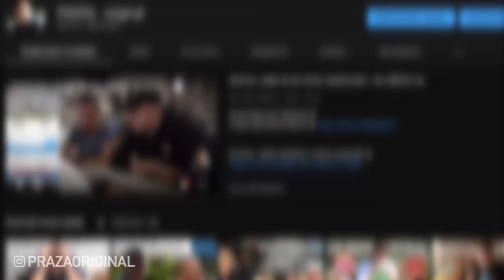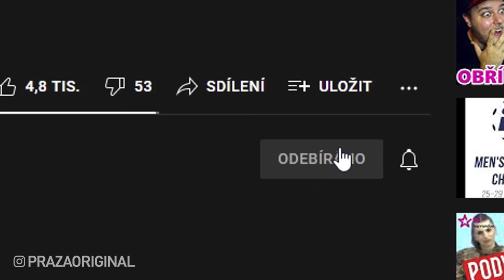NA CO SE HOLKY BOJÍ ZEPTAT KLUKU?